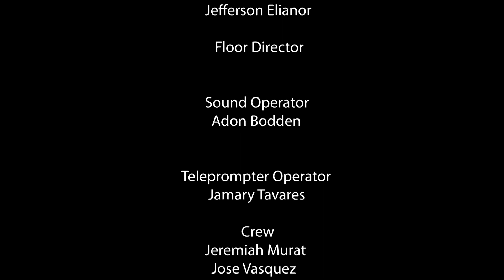Voices of Madison Park: Black History Month Series Episode 3-George “Chip” Greenidge